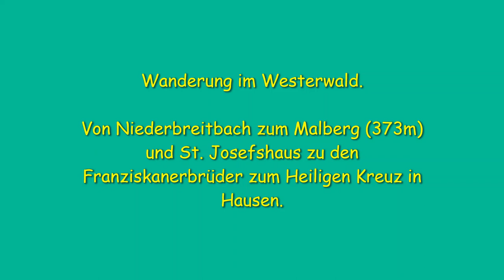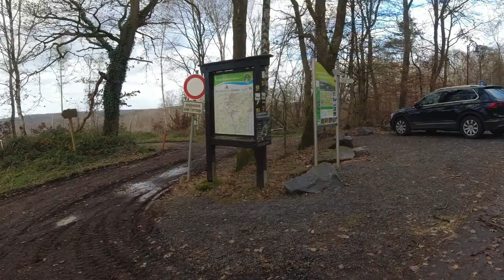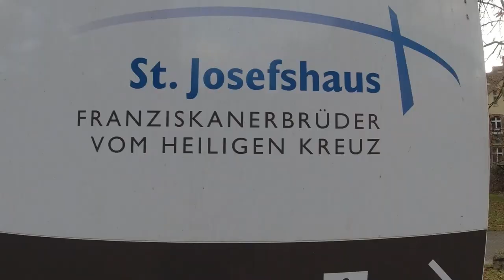Rund um Hausen an der (Wied) im Westerwald.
Am 10.Dez.2023.
Strecke 13,2 km.
Rund um Hausen an der Wied.
Über den Malberg und am Kloster Franziskanerbrüder zum Heiligen Kreuz.